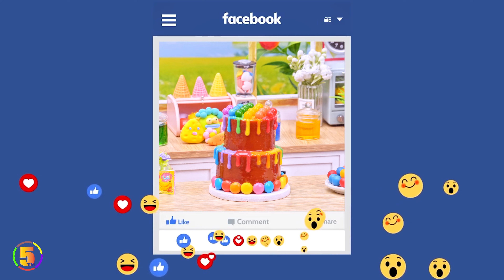1000+ Satisfying Miniature Rainbow Cake Decorating🌈Yummy Chocolate Cake Ideas🍫 Best Cake Moments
1000+ Satisfying Miniature Rainbow Cake Decorating🌈Yummy Chocolate Cake Ideas🍫 Best Cake Moments

▽ Describe the content of this video:
Today I share 1000+ video best of tiny cakes made from kitkat that are extremely delicious and beautiful. with ingredients kitkat banana cake, kitkat matcha, kitkat donut... always great desserts, right?
❤️Satisfy your relaxation with us with extremely impressive ASMR mukbang sounds.

▽ Timestamps:
00:00 Satisfying miniature cake decorating ideas use KITKAT banana
05:03 Amazing mini 2-Tier rainbow kitkat Chocolate cake decoration recipe.
10:06 Yummy chocolate cake decorating ideas use kitkat cake.
15:09 Beautiful miniature chocolate cake decorating.
20:12 Best Of Tiny Cakes
25:15 So Tasty miniature rainbow chocolate cake decorating with mini kitkat cake.
30:18 Awesome miniature Watermelon cake decorating using kitkat.
35:21 Rainbow KitKat chocolate cake dessert.
40:24 Perfect miniature chocolate cake decorating
45:27 Rainbow Tower chocolate cake decoration.
50:30 Satisfying miniature matcha kitkat chocolate cake dessert.
55:33 Red and blue chocolate cake decorating idea.
1:00:36 Best of miniature heart kitkat cake design.
1:05:39  Mini Rainbow chocolate cake decorating ideas.
1:10:42  Easy making miniature rainbow chocolate cake recipes.

▽ About Yummy Cake:
Welcome to the Yummy Cake official YouTube channel!
On this channel you will find many interesting ideas about cakes, mini cakes, tiny cakes & other cute mini kitchens using delicious kitkat cake ingredients along with the combination of relaxing and fun asmr mukbang sounds..relaxing recipe ! eating moment.

▽ All content is exclusively owned and created by 5TM GROUP.